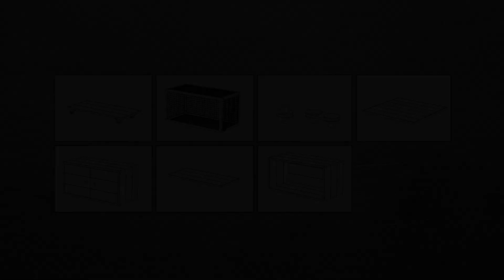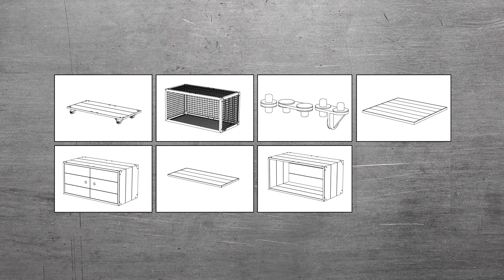Brix Modular Retail Display Installation At Caffè Culture 2018